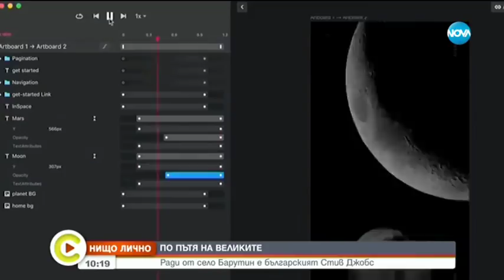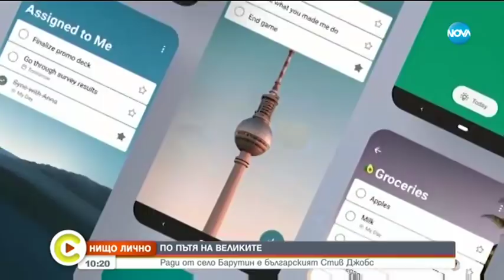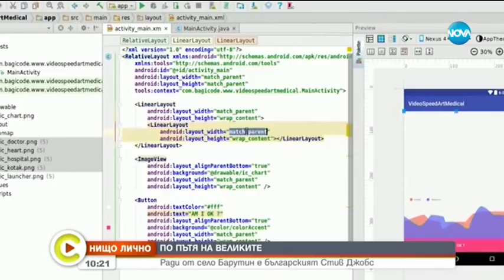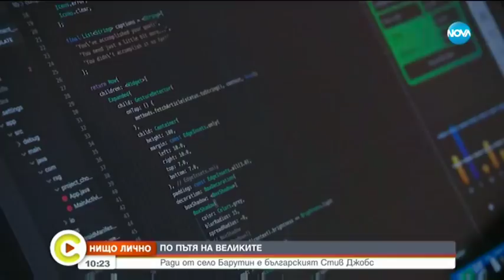"НИЩО ЛИЧНО": По пътя на великите